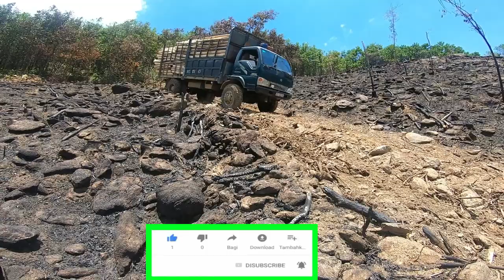THÓT TIM, NÍN THỞ NHỮNG PHA BÁC TÀI CHỞ KEO ĐƯỜNG RỪNG |BI AN RUNG NUI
Thót tim, nín thở nhưng pha bác tài chở keo đường rừng
Hôn nay mình cho các bạn xem tiếp phần 2, thót tim, nín thở nhưng pha bác tài chở keo đường rừng, tập 63 với những pha tài xế xử lý xe tải chiến thắng chở gỗ keo xuống dốc thót tim và nín thở, thật khâm phục.
Đây là dòng xe tải chiến thắng rất mạnh chạy đường rừng.
Mời các bạn đón xem nhé.
Cảm ơn các bạn đã đã quan tâm theo dõi.
Chúc các bạn mạnh khỏe và thành công nhé.
- Bản quyền thuộc về Nguyễn Văn Phòng